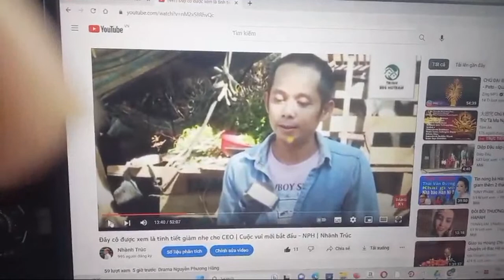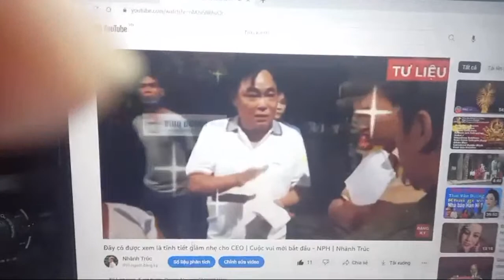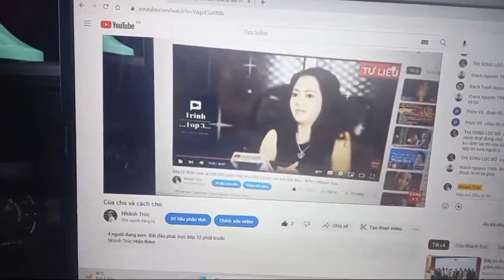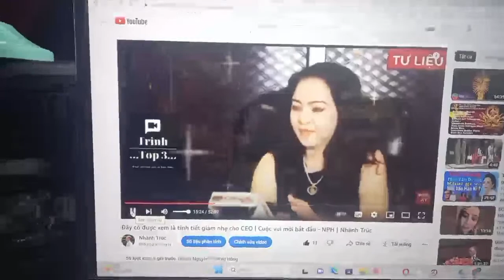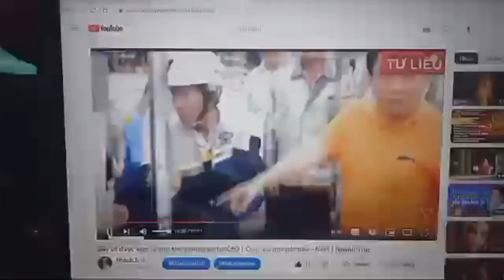Của cho và cách cho | Cuộc vui mới bắt đầu | Nhành Trúc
Nhành Trúc